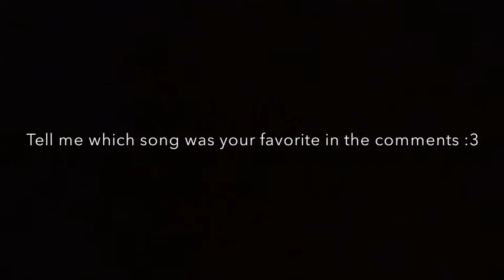The top 5 best my singing monsters songs